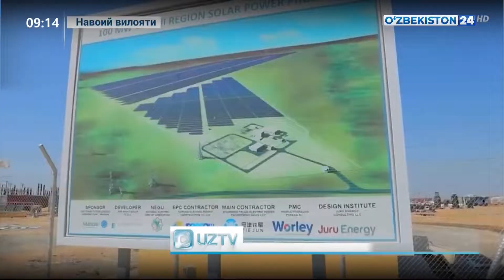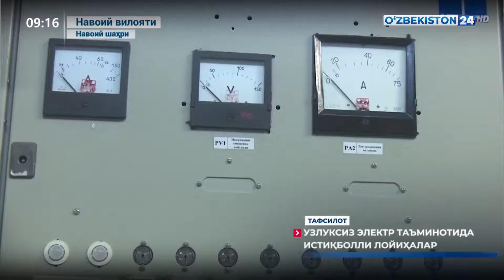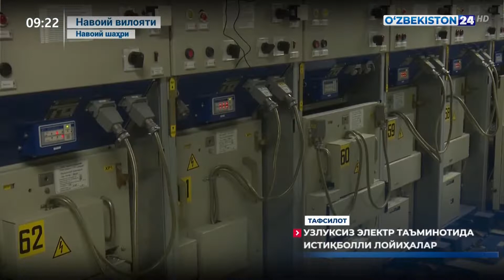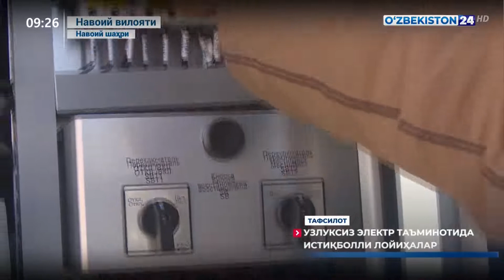Барқарор электр таъминоти йўлида ҳудудлардаги истиқболли лойиҳалар